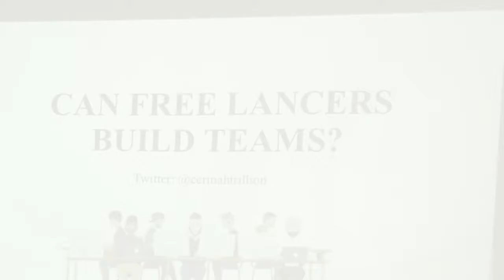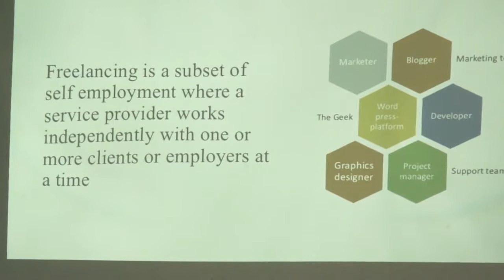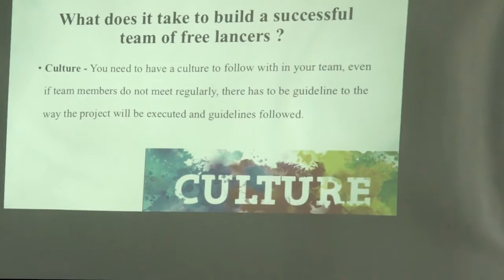Cerinah Nalwogga: Building freelancing teams using WordPress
How to build teams around your business as a freelancer and avoid breaking down or losing customers.